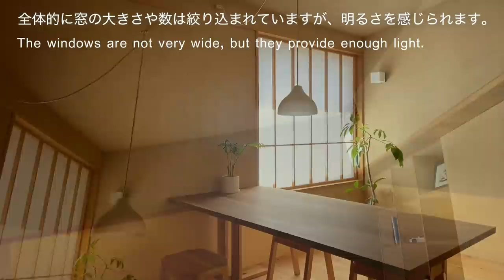【ルームツアー】自然素材｜木の家｜伊礼智｜高性能住宅｜借景｜House tour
信州に建つ高性能な省エネ住宅。屋根面で集熱するOMXを搭載で、お湯取りもしています。それとは別に、太陽光電池パネルで自家発電も。高断熱・高気密で真冬の厳寒期も最低気温は早朝の16度とのこと。夏も涼しく、年中快適な住まいです。
仕上げには、無垢材と塗り壁といった自然素材をふんだんに用いています。窓の数やサイズは抑え気味でも必要な明るさを感じられ、しかも明るすぎずリラックスできる空間となっています。

所在　長野県
竣工　2020年
構造　木造在来工法
1階　92.54㎡
2階　47.92㎡
施工　美し信州建設株式会社
造園　荻野寿也景観設計

【1階】
00:13　ロケーション、外観
01:05　玄関まわり
02:07　LDK、テラス
04:55　廊下、寝室、水まわり

【2階】
06:25　個室、セカンドリビング、手洗い

「Clock Hands2」by もっぴーさうんど